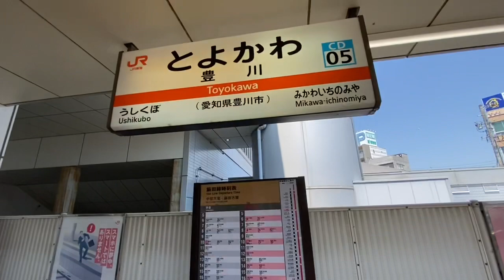Crossdresser @186～JR東海 飯田線 豊橋〜豊川 名鉄名古屋本線の乗り入れは、国鉄の前からの伝統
レディーススーツや

◆チャンネルの登録はこちら